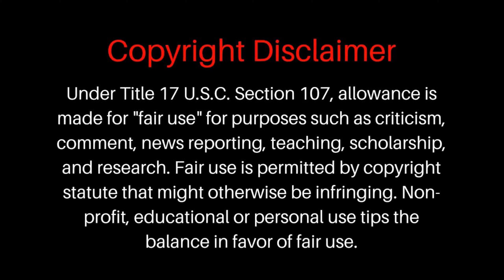Christopher Katongo - Greatest Goals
Honors

Club
Brøndby IF
* Danish Cup: 2007–08

Henan Construction
* China League One: 2013

International
Zambia
* Africa Cup of Nations: 2012